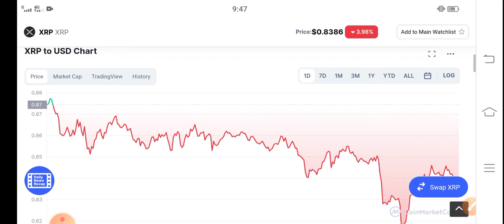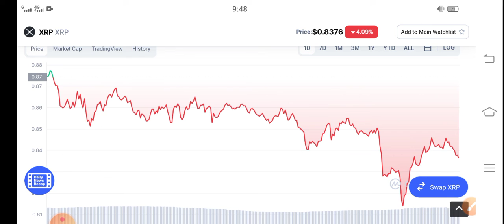XRP BIG EXPLOSION! ||XRP Price Prediction & News! XRP Today Update!